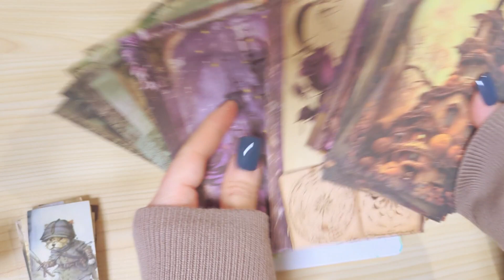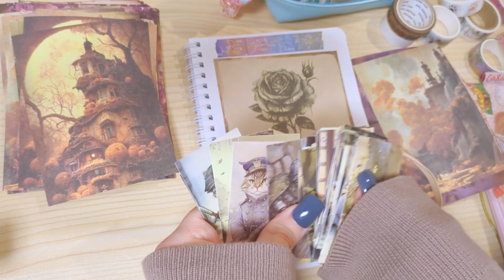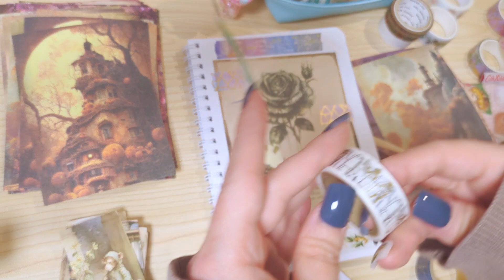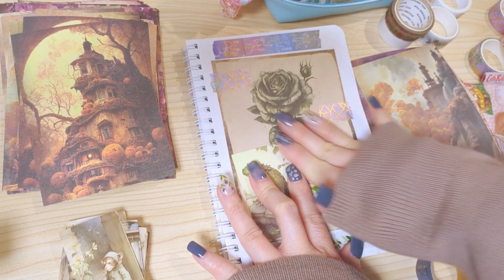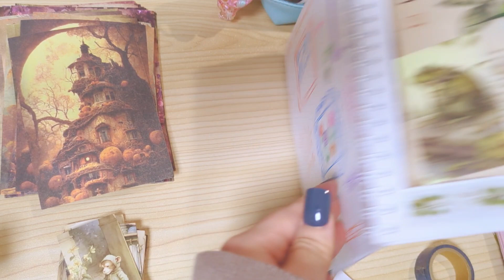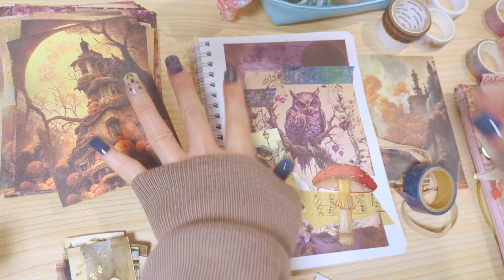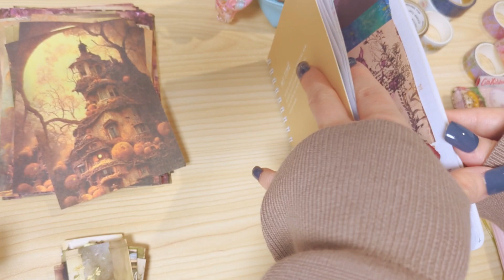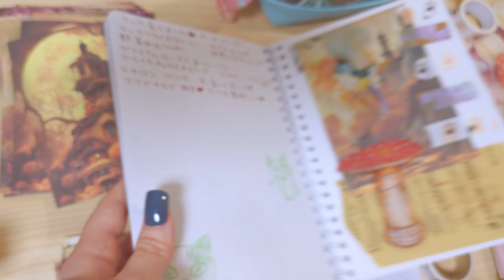ASMR📒📜🏵️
コラージュ好き🌸